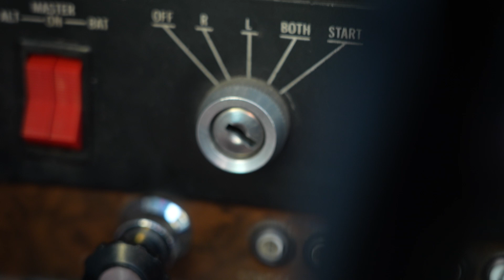We're Building Electric Airplanes!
Happy Holidays from the full BETA fam!